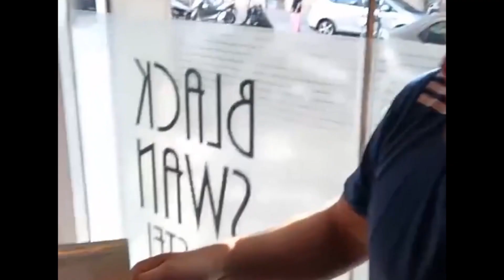Robbed (twice) in Barcelona 😅